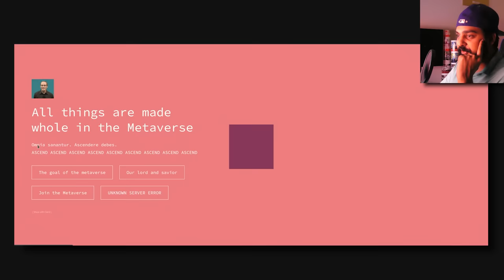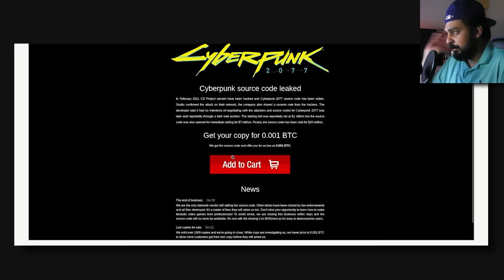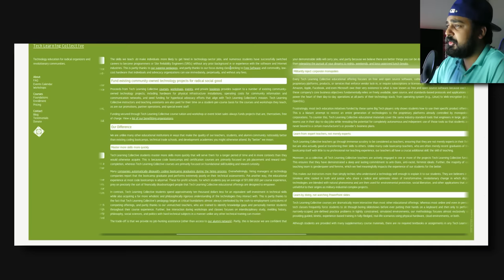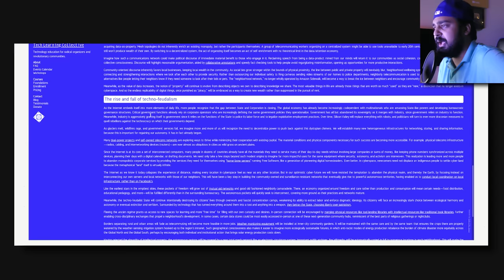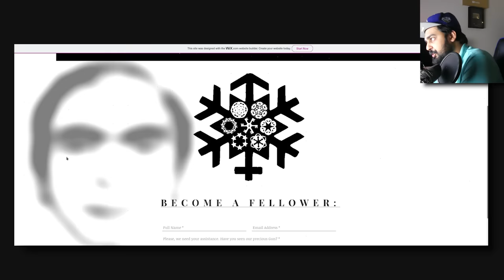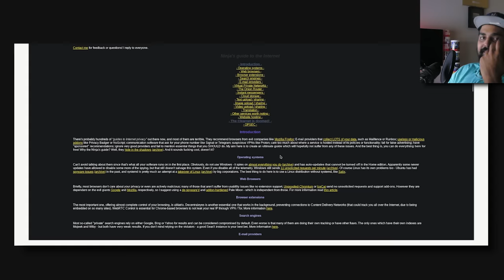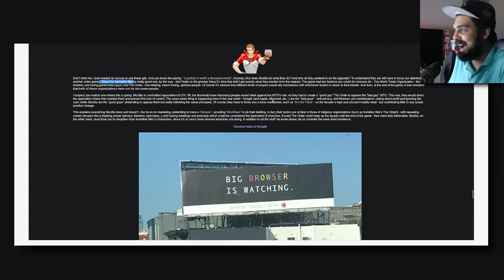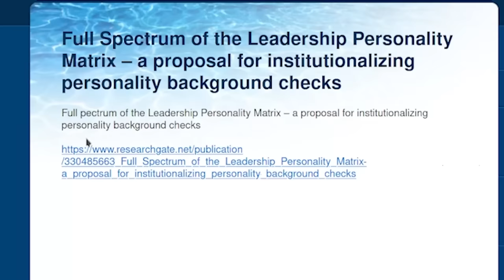Weird Things On The Deep Web #5...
Hello guys and gals, it's me Mutahar again! This time we take a look at some of the weirder things on the Deep Web/Dark Web. Sites involving mathematics and the multiverse, the alleged evils of Mozilla Firefox, a creepy ARG that most may have never seen as well as a variety of other weird things.